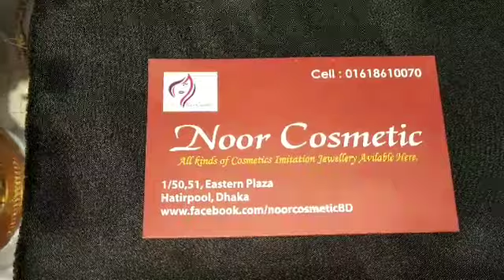কম বাজেটে অরিজিনাল ইন্ডিয়ান জয়পুরি নেকলেস কালেকশন /Cheap budget original indian Nackpecie.